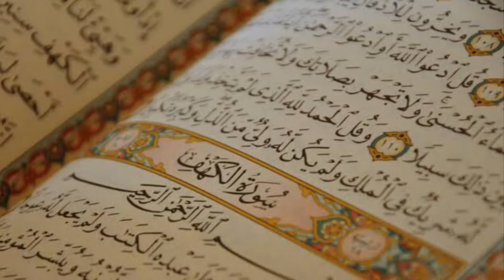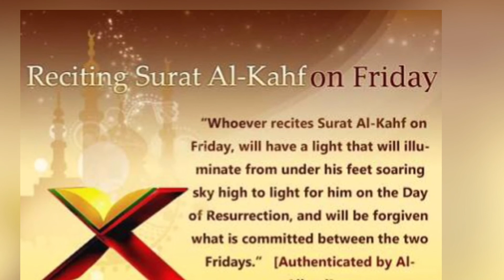Surah Al - Kahf | Ayat no 20-21 | Alhumdullilah it’s Friday let’s read Surah Al - Kahf